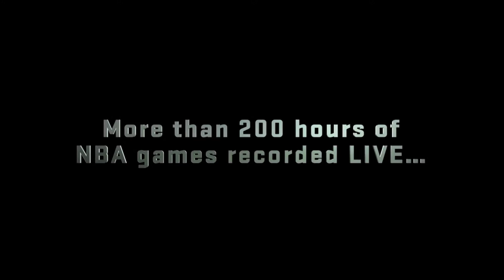NBA 2K17 ARENA AUTHENTICITY THOUGHTS! NEW TRAILER!